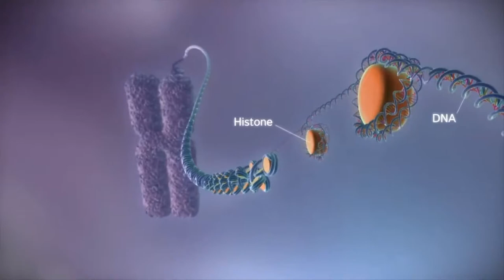10 EXTINCT ANIMALS Scientists are Going to Revive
10 Extinct Animals Scientists are Going to Revive. In this video we go over the top 10 list of extinct animals that could be brought back or revived through scientific technology called biotechnology.